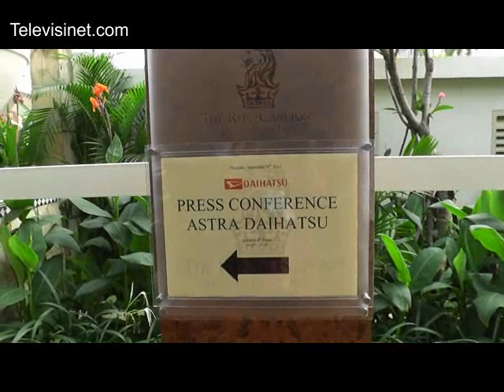Daihatsu Ayla - Wartawan dari Seluruh Indonesia hadiri Ritz Carlton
Indonesia International Motor Show 2012 di JI Expo Kemayoran Jakarta kali ini menarik dengan adanya pembukan booth Daihatsu serta memperkenalkan  Astra Daihatsu AYLA mobil compact terbaru berkonsep green car berkapasitas 5 penumpang dan hemat bahan bakar.. Kedatangan Wartawan, jurnalis dan pimpinan redaksi dari seluruh Indonesia ini ke IIMS 2012 disponsori oleh Daihatsu dikordinir oleh Astrindo tour travel Jakarta.
Daihatsu Sahabatku